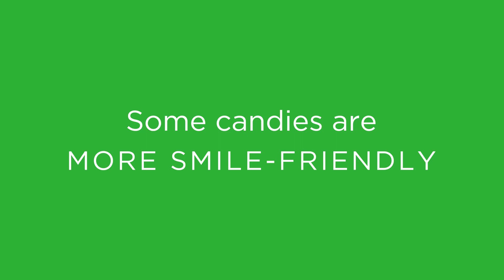The Best & Worst Candies for Your Teeth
When it comes to sweets, making the right choices can help protect your smile! Here are a few insights into candies that are and aren’t tooth-friendly.